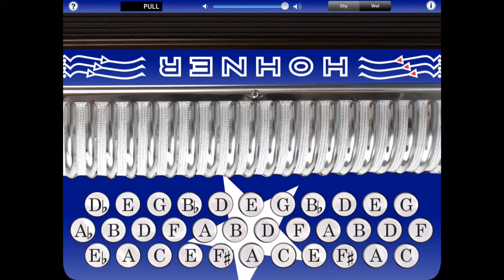Calibre 50 - Celosa (acordeon ipad)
Celosa de calibre 50 en App hohner de sol